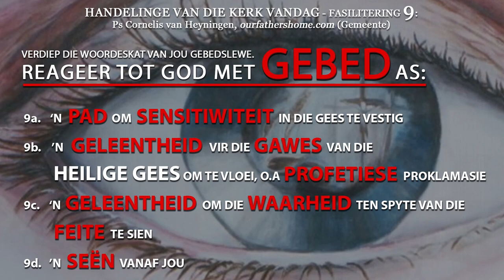GEBED FASILITERING 9 - HANDELINGE VAN DIE KERK VANDAG - GEBED (Deel 2) - Ps. Cornelis van Heyningen